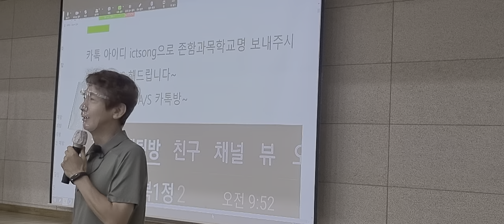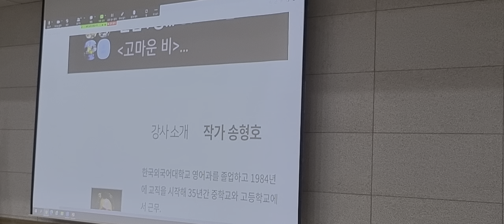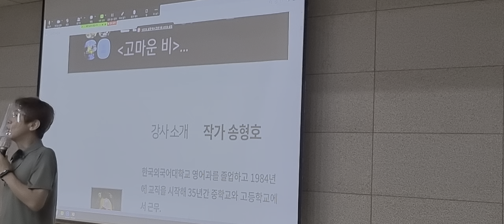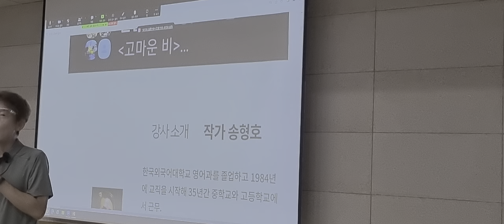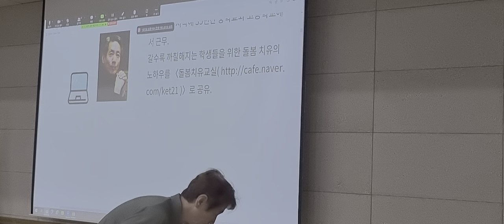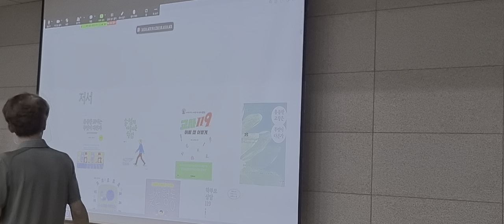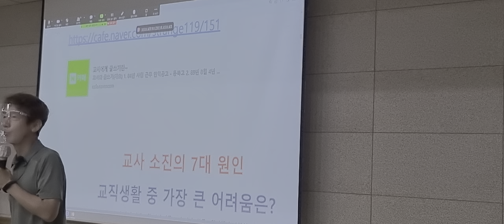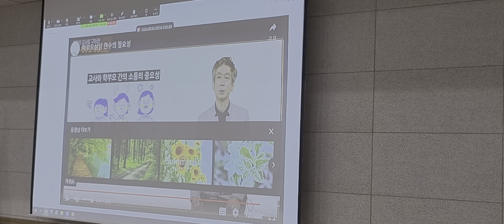학부모 상담 119 1차시 광주교육연수원 1정 연수(국어, 영어, 초등)